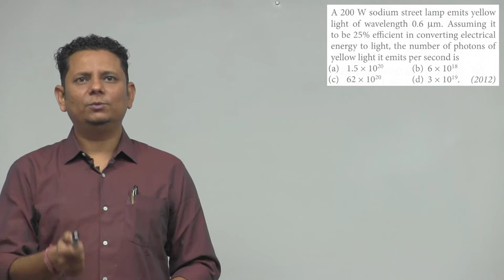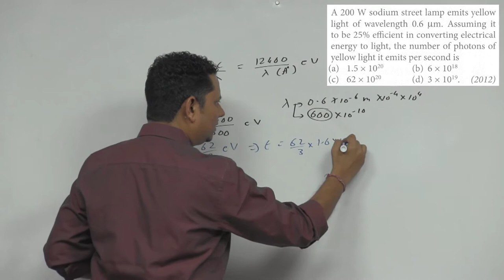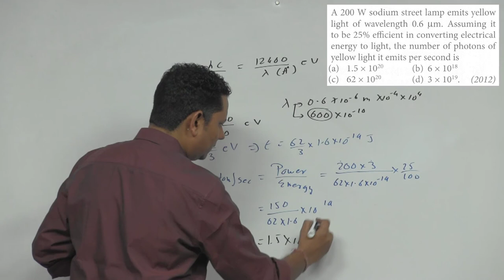A 200 W sodium street lamp emits yellow light of wavelength 0.6. Assuming it to be 25% efficient in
A 200 W sodium street lamp emits yellow light of wavelength 0.6. Assuming it to be 25% efficient in converting electrical energy to light,